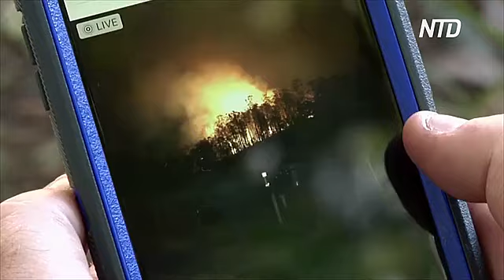Австралиец спас дом от пожара, но потерял его в наводнении